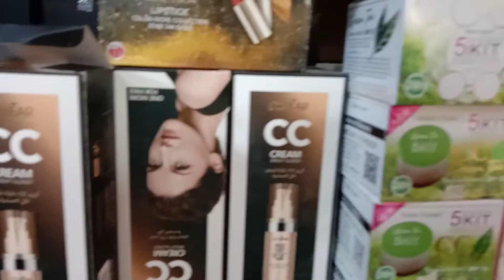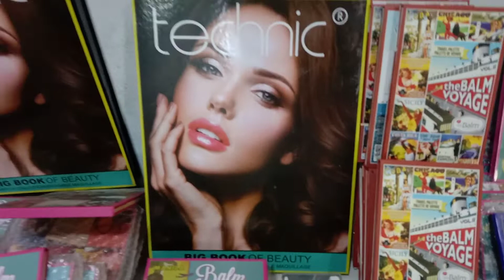importedcosmetics brandcosmetics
Imported makup brand jwellery cosmetics branded perfume blanket bandal ladies tights pajama ladies imported suits 3peac faraaq ladies garments bandal sports t-shirt k bandal imported fancy dupatta shalwaaar kamez ye sub Maal bahir milk container k zarye ate he

   Shershah lunda market karachi